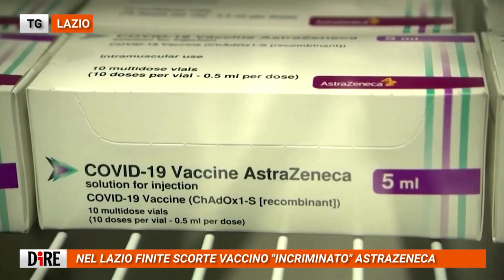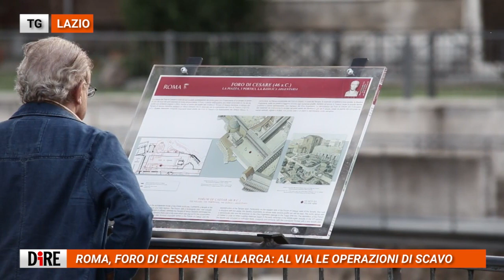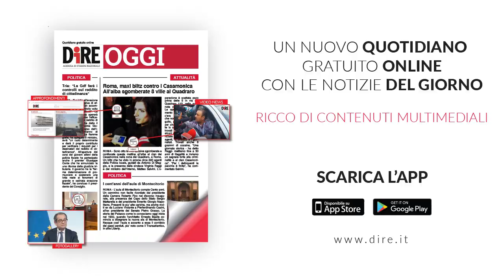Tg Lazio, edizione del 12 marzo 2021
I TITOLI DEL TG LAZIO:

- LAZIO VERSO ZONA ROSSA, D'AMATO: INDICE RT A 1,31
- NEL LAZIO FINITE SCORTE VACCINO "INCRIMINATO" ASTRAZENECA
- M5S ENTRANO IN GIUNTA LAZIO, ZINGARETTI: MA RESTANO DIFFERENZE
- ROMA, FORO DI CESARE SI ALLARGA: AL VIA LE OPERAZIONI DI SCAVO